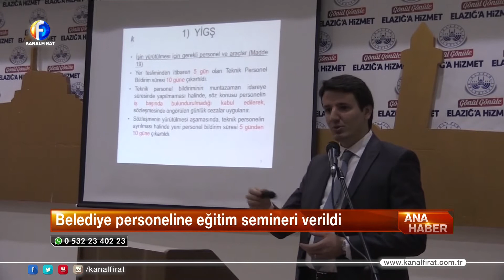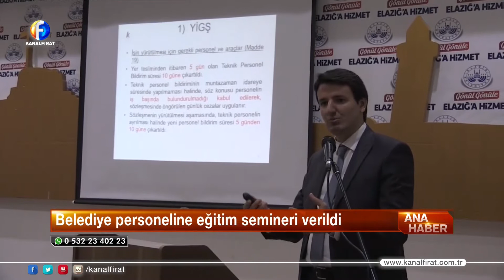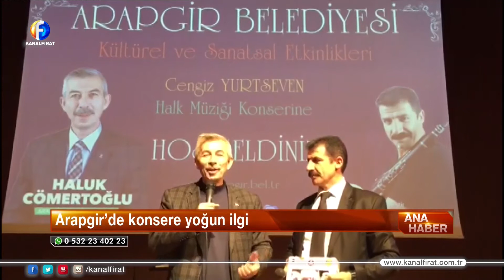Kanal Fırat Ana Haber Bülteni 18 12 2019